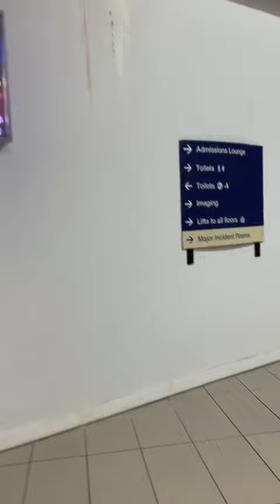Queen Elizabeth hospital 🏥